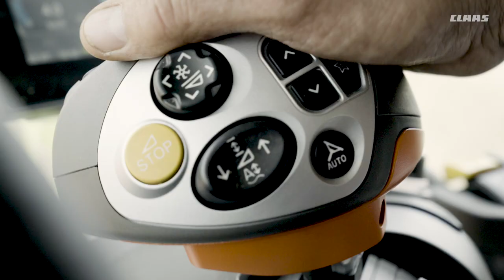The natural choice. The new CLAAS TUCANO / TUCANO MONTANA combine harvester.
With a new CEBIS touch screen terminal, an extended model range and optional side-slope levelling CLAAS presents the new-generation TUCANO.

The CLAAS MONTANA side-slope levelling is now available on 5 TUCANO models.

The operator assistance systems AUTO CROP FLOW (crop flow control), AUTO SLOPE (fan speed adjustment) and a grain tank capacity of up to 11,000 l are now also available in these combine harvesters.

TUCANO 550 APS HYBRID model extended the TUCANO range. The TUCANO 580 is the new top-of-the range model in this series.
The TUCANO series comprises in total 15 models (from TUCANO 580 to TUCANO 320).

Six new models make it easier for you to find the ideal configuration for your requirements. It’s the natural choice.